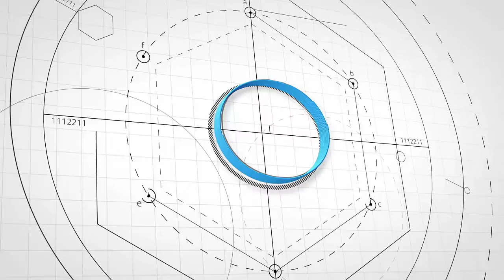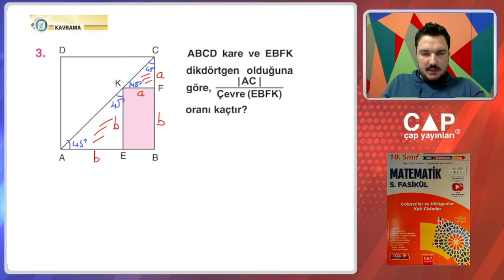10.Sınıf Matematik-5.Fas.-1.Blm.-Kazanım 106